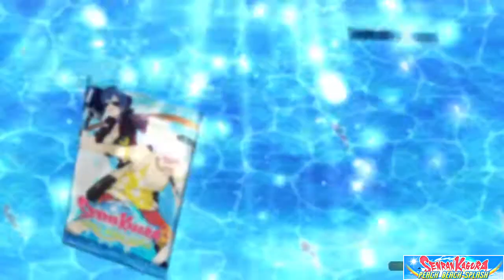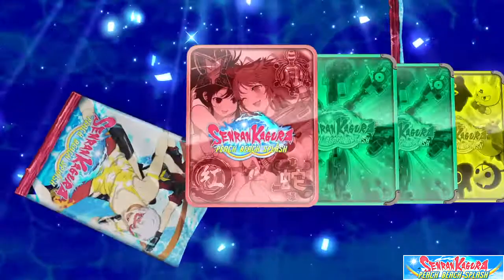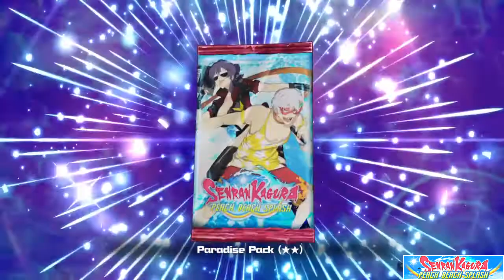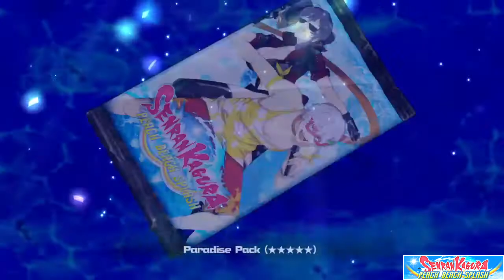Senran Kagura PEACH BEACH SPLASH Part 39